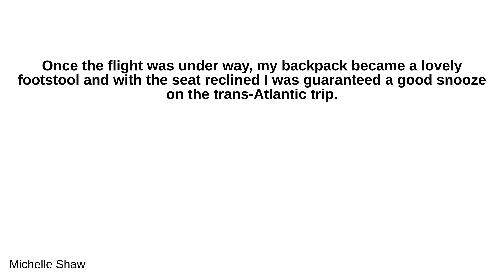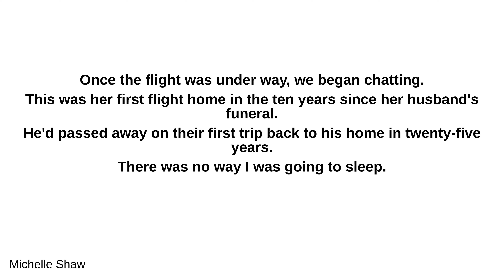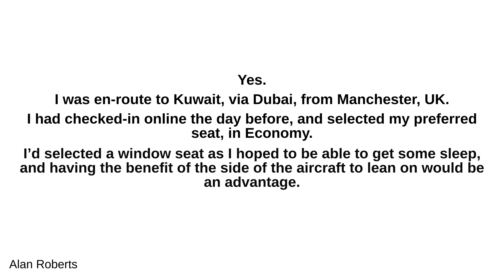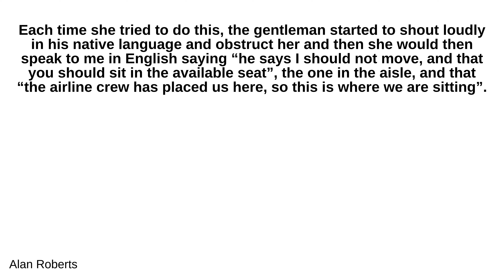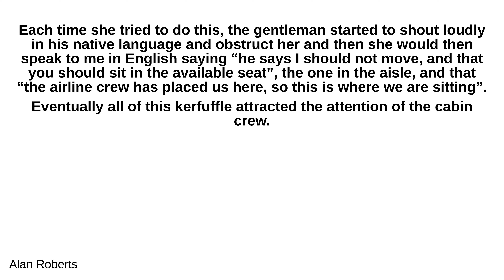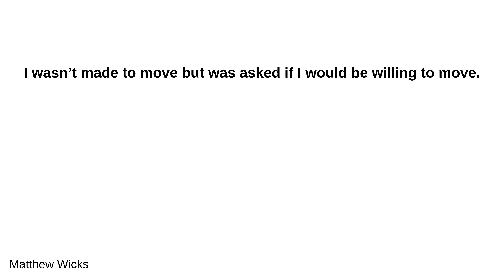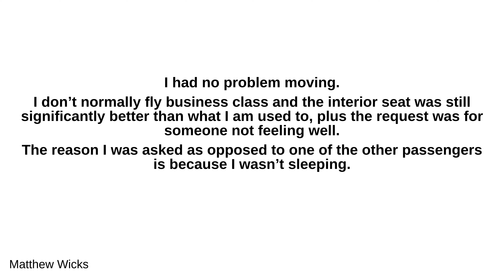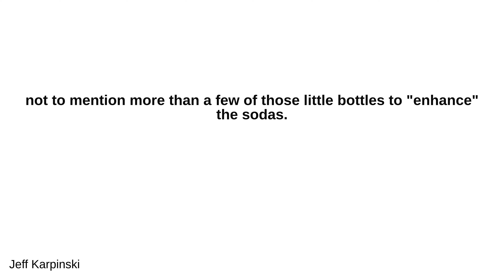When have you relinquished a seat on a plane because the flight attendant m...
When have you relinquished a seat on a plane because the flight attendant made you?

 - Michelle Shaw:
 I was travelling from Toronto to Amsterdam with a group of friends. They had made arrangements with a travel agency and had seats together farther back in the plane. I'd made my own travel arrangements and selected a bulkhead seat a few rows ahead. I came down the aisle to my delicious bulkhead window seat. Loads of legroom, conveniently located video monitor, and washroom three steps away. Once the flight was under way, my backpack became a lovely footstool and with the seat reclined I was guaranteed a good snooze on the trans-Atlantic trip. As I came through the entrance to the cabin, I noted a very thin and drawn older woman in my seat! Beside her was a man around the same age tucking a blanket around the woman. And a worried-looking flight attendant looking at me. She explained that the woman was unwell and her husband had been seated in a different area. Would I consider changing seats with the man so he could remain close to his wife? I agreed right away but several things flashed through my mind. Where was the man's seat? Cabin configuration was 2-5-2 —was he the middle of five seats? Who was nearby? There were already three or four groups of fairly animated people, possibly on the way to becoming intoxicated. Who were his neighbors? Little children? I love kids but this would be a lengthy flight and I had a big day planned, I really wanted to sleep. I was led farther forward to an aisle seat mid-cabin. An older woman was in the window seat, speaking to someone on her phone in Dutch. Once the flight was under way, we began chatting. This was her first flight home in the ten years since her husband's funeral. He'd passed away on their first trip back to his home in twenty-five years. There was no way I was going to sleep. This lady was amazing and our conversation carried on through the flight. Topics were very broad, ranging from family, living in Canada, living in the Netherlands, politics. During a quiet time a flight attendant approached me, asking to speak with me privately. Thanked me for changing seats so readily and handed me a cloth bag. Inside this bag was a Delft Canalhouse four inches high and a lovely selection of Dutch chocolates, two of my favorite things. She explained that this was the complimentary gift first-class passengers received, and asked me to accept this gift in appreciation. Thanks KLM.

 - Alan Roberts:
 Yes. I was en-route to Kuwait, via Dubai, from Manchester, UK. I had checked-in online the day before, and selected my preferred seat, in Economy. I’d selected a window seat as I hoped to be able to get some sleep, and having the benefit of the side of the aircraft to lean on would be an advantage. Anyhow. All was well until I boarded and made my way down the aisle to my appointed seat. When I arrived there was an elderly Indian lady sat in my seat, and an elderly Indian gentleman sat next to her in the middle seat, leaving only the aisle seat available in that row for me. I politely advised the lady that the seat she was occupying was booked for myself, showing her my boarding card, and requested her and her fellow passenger (who turned out to be her husband), to vacate their seats so that I was able to occupy my selected position. This was when things got interesting. The elderly gentleman refused to move, and so forced his wife to try to squeeze past him whilst he was seated. Each time she tried to do this, the gentleman started to shout loudly in his native language and obstruct her and then she would then speak to me in English saying “he says I should not move, and that you should sit in the available seat”, the one in the aisle, and that “the airline crew has placed us here, so this is where we are sitting”. Eventually all of this kerfuffle attracted the attention of the cabin crew. A male member of the crew came over, and tried to remonstrate with the couple, who became more and more agitated. The man stamping his feet and shouting in his native language, the woman clearly upset by this whole thing, but unable to over-rule her husband. Eventually the crew member asked me to take the available seat, until all other passengers had boarded. Which I politely and quietly did. The doors were closed, a few minutes passed, and the crew member appeared next to me again, asked me to collect my things and follow him. all the way to Business Class. He apologised for the situation, and explained that the couple had been boarded early, due to the elderly gentleman being unable to walk without the aid of a stick, and that one of his colleagues had seated them in that row without properly checking their boarding cards for their allocated seats. As this was their error, they made up for it by allowing me to sit in Business Class for the flight duration. Which also means I got a bet